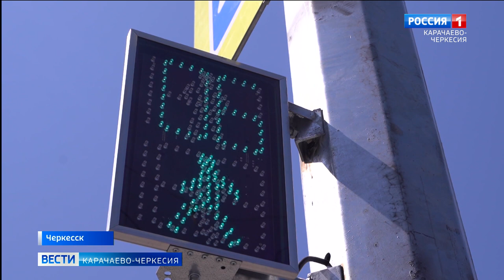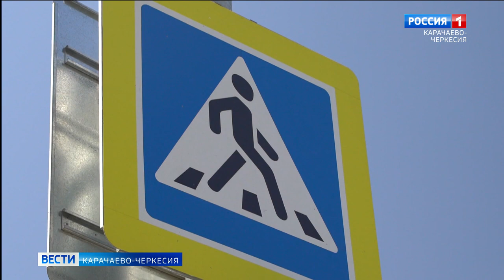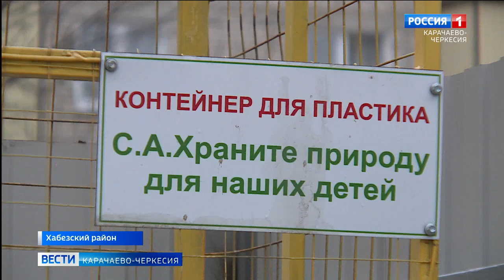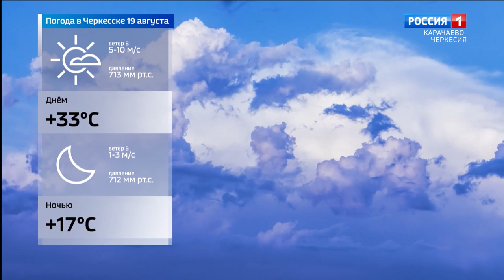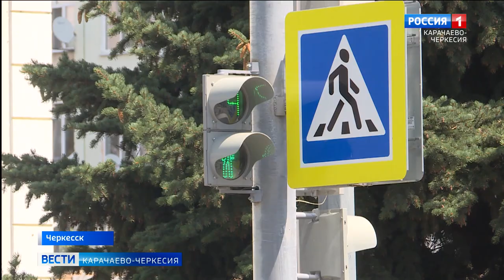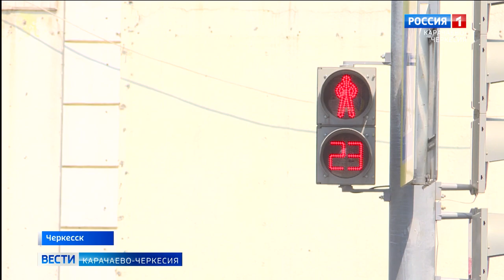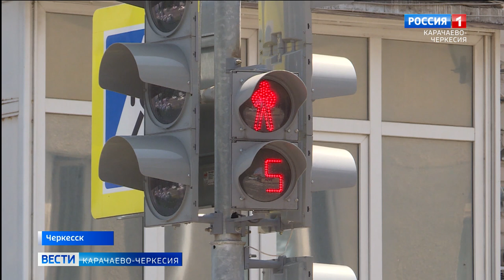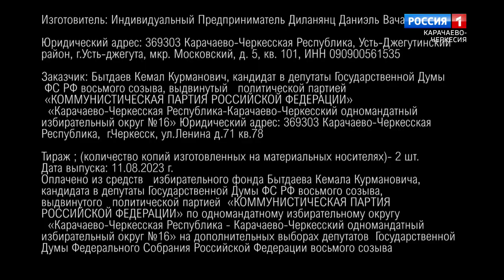Вести Карачаево-Черкесия 18.08.2023